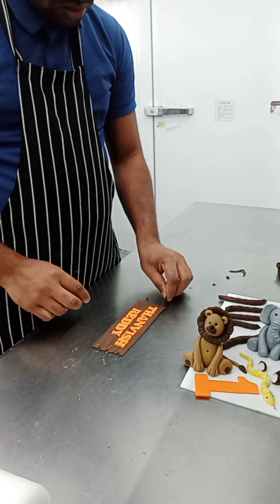jungle theme animals cake keshe banaye for 1st birthday celebration vanilla cake cream